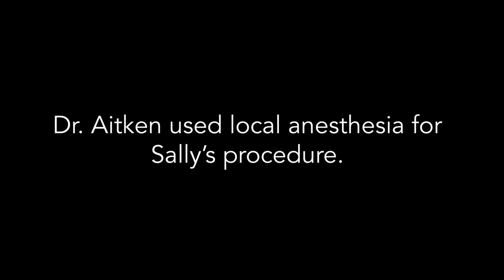Patient story - Sally Fairchild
Sally Fairchild's carpal tunnel syndrome was causing an excessive amount of pain, making it difficult for her to sleep and complete everyday tasks. She felt immediate relief after King’s Daughters Orthopedic Surgeon George Aitken, M.D., performed her carpal tunnel release surgery using local anesthesia. This allowed Sally to stay awake during the procedure and prevented several side effects often accompanied with general anesthesia.